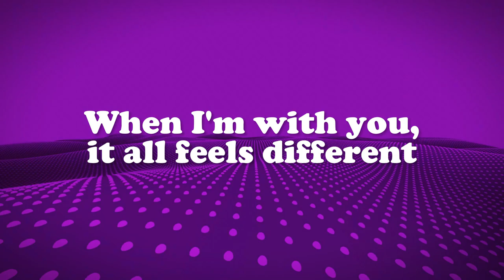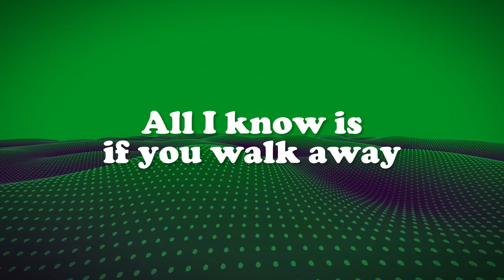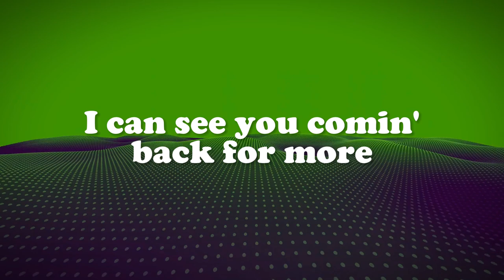TXT, Anitta - Back for More ( Lyrics with 3D Visualizer )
TXT, Anitta - Back for More
( Lyrics with 3D Visualizer )

Original Song Link:
TXT (투모로우바이투게더), Anitta ‘Back for More’ Official MV